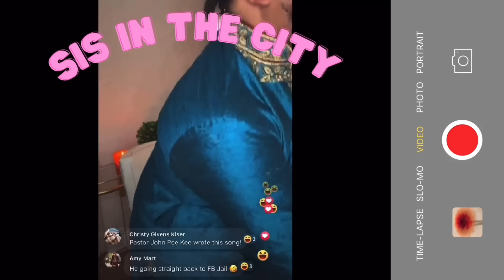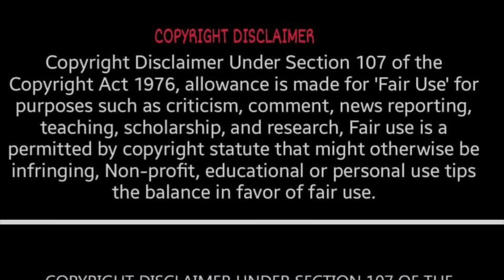Reaction Video || Sis & Co. discuss fetishes 🫣 || Sis & his personalities exhibit deranged behavior